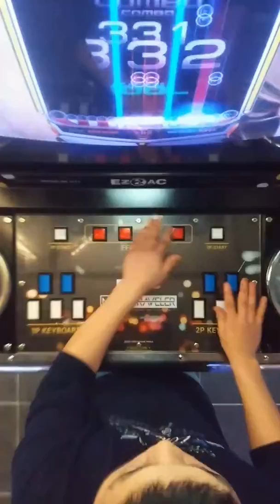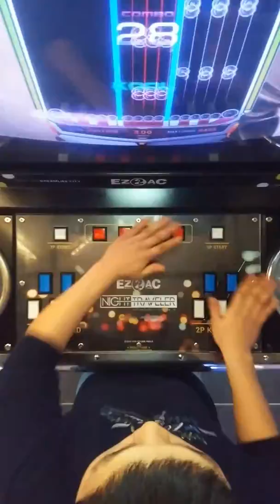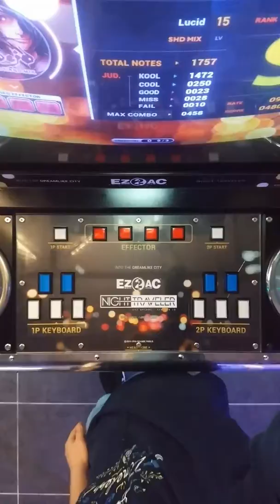[ez2ac 14k] Lucid SHD (15) Hand Shot